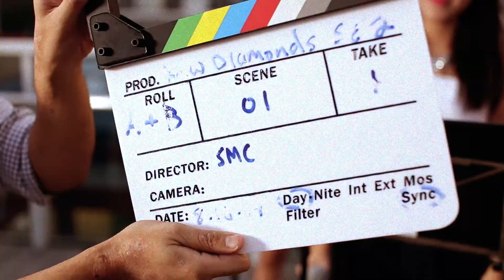RAW DIAMONDS SEASON 2 EP1